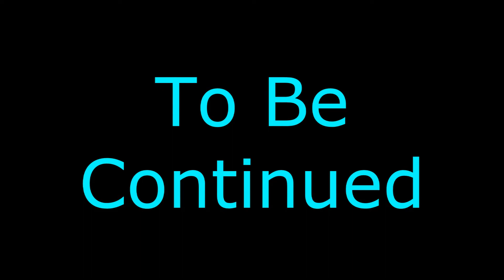Minecraft - Life In The Asylum SMP - S2 E26: Nether Port And Zoo Start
Today I am joined by L33TNate and we start on the port at spawn village and the zoo.